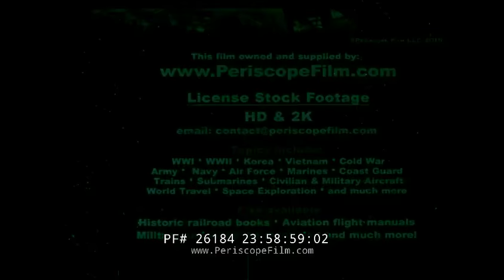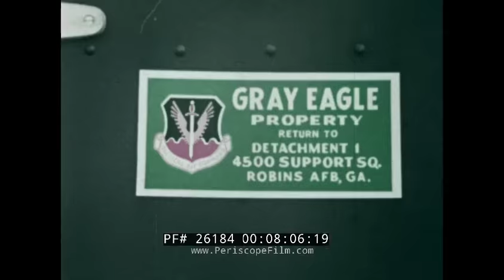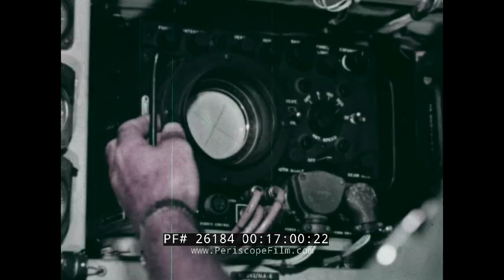U.S. AIR FORCE TACTICAL AIR COMMAND 1964 STRIKE COMMAND EXERCISES 26184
This Department of the Air Force color film serves as a report on the Tactical Air Command’s participation in Exercise Desert Strike, conducted by the Air Force and US Army in May 1964. Conducted in the southwestern United States, it was the largest maneuvers on American soil since 1943. General Paul D. Adams, of the United States Strike Command, is shown at mark 03:33, as the narrator explains the exercise covered a variety of combat scenarios, including nuclear warfare. The conflict occured between the imaginery countries of Calonia (including Oregon, California, and most of Nevada) and Nezona (Arizona, Colorado, New Mexico, Texas, Utah, and the remainder of Nevada). The large‐scale maneuver, in which 100,000 troops and air­men and more than 500 planes, were held in the Mojave Desert with decisions made by the two “governments,” both represented by retired mi­litary officers and active State Department personnel. The film offers painstakingly detailed evidence of the exercise, with the “war” commencing at mark 11:00. With scene after scene of “desert warefare,” the narrator offers a continuous narrative of the action, including a proclamation at mark 13:57 to use nuclear weapons if necessary, with one “attack” occuring on Nellis Air Force Base in Nevada. The film features several aircraft, including the McDonnel F-101 Voodoo and Douglas RB-66 Destroyer light bomber, both of which are seen near mark 15:20, and the North American F-100 Super Sabre. As heavy equipment is shown being loaded aboard a Lockheed C-130 Hercules military transport at mark 22:18, the war exercise reaches its climax, as a paratrooper assult team lands on “enemy soil” starting at mark 23:15, followed by more than 1,000 paratroopers from the 101st Airborne Division. With the end of “hostilities,” the narrator remarks at mark 28:20: “In the years ahead, the world will recall there was a need and from this need the United States Strike Command developed a training program so tough, so realistic, that our enemies could not misjudge our determination.”